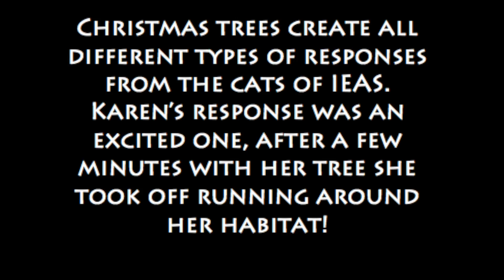White Tiger Excited to Receive Christmas Tree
When IEAS staff and interns have seasonal enrichment days of Christmas Trees the resident felines all have different responses to the trees.  This year, Karen, a white tiger, had a very excited response to her tree!